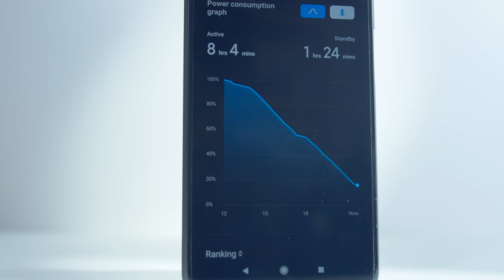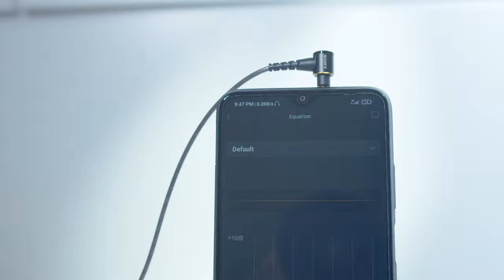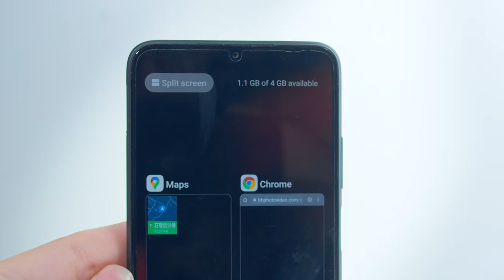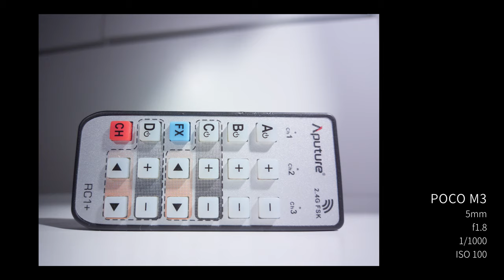Poco M3 | 100$ Cheap Phone with 6000mah battery hardware software pros & cons camera test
Xiaomi Poco M3 full review
100$ Cheap Phone everyone can buy
hardware and software test pros & cons camera test image quality
6000mah battery is just crazy

What a budget phone | POCO m3 review

Fingerprint sensor is fast and well place. It even works with dirty and wet finger. So good.
Don't smash it on the floor and it will be ok.
By the way. The case in the box is so well made. Clean cut out. No sharp edges. Easy to press button. Usb protection cover. hide the camera bumps. Fit super well. A+ phone case. I love it.
2sim card 1sd card
Speaker is good. Stereo setup. Pretty balance audio experience. Top and bottom and earpease. Impossible to block the audio. Great design. Not front fireing. Pretty good for daily use. clear crisp audio. But the loudness is ?
Audio jack is awesome. Low noise level. Sounds beautiful. You can even optimize the the eq in the android native setting.
No notification light. I think it's ok
IR blaster is a cool addition
Unique balance looking device

Performance
Ok for social media and some YouTube videos.
Not snappy if you want to multitask several apps
The phone will close the app in the background so fast. And it never use all the 4g of memory.
We can play some game like Cod .No problem. But at medium graphic settings if you want higher frame rate. The phone will heat up after 30 min of gaming. And the performance will drop dramatically.
Battery life is superb. Easy one day battery life.
I thought it's using mi ui. And it will be fast and stable. But I'm wrong. Mi Ui is kind of buggy on this phone. The gestures stop working some times. And the home page will stop working some time. I don't know what is going on.
Three lens setup
One macro one main
One depth sensor
Just ok
Dynamic range is ok
Lots of noise. I
No ois eis
Autofocus is fast enough for daily use.